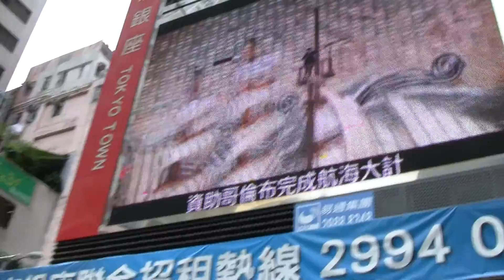(HD) Walking in Hong Kong (Mong Kok)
Taken on the afternoon of July 17, 2011